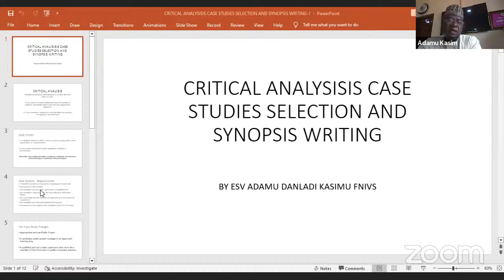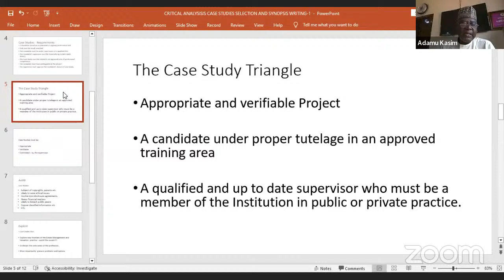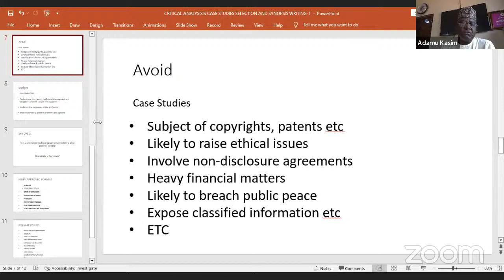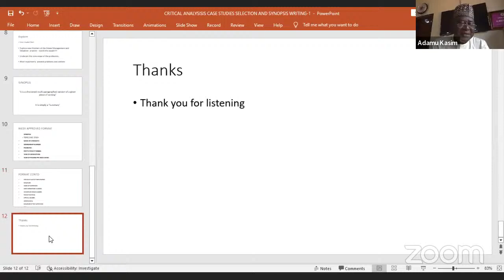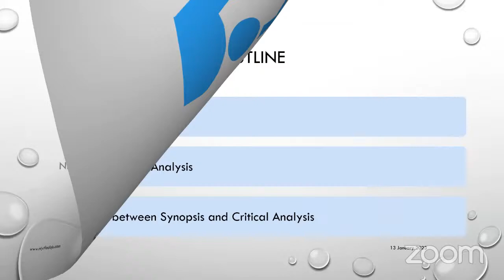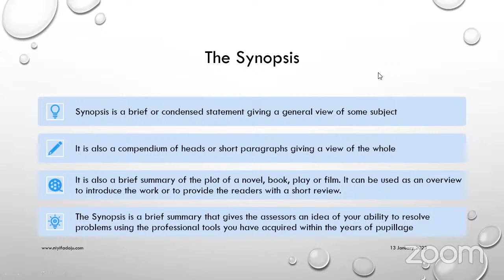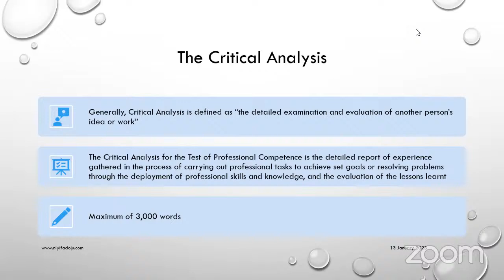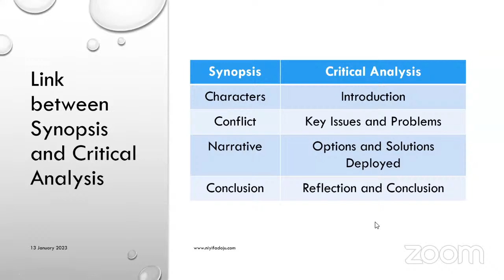NIESV CRITICAL ANALYSIS PREPARATION, PRESENTATION & INTERVIEW GUIDE MEETING